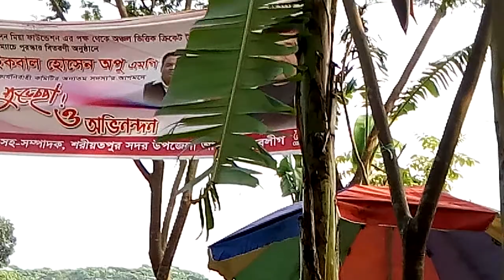Juya khela khela funny video